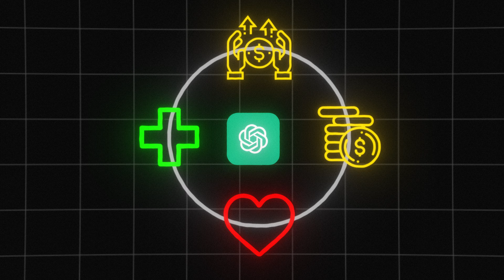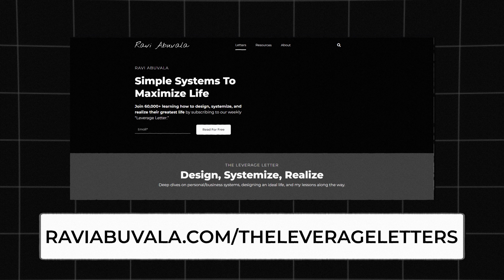The Leverage Letters: Simple Systems To Maximize Life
💰 [Coaches, Agencies, And Online Service Providers] Let Us Build You The Same System That Has Generated Us 13,208+ Sales Calls

📩 Join 60,000+ learning how to design, systemize, and realize their greatest life

Most people know me as the "business systems guy."

But there is another side to me.

A side that builds systems in my personal life.

I'm revealing all of it in my newsletter: The Leverage Letters.

Design, Systemize, Realize,

Ravi Abuvala

Chapters:

0:00 - Intro
0:38 - Another Side to Ravi
2:33 - Action Steps